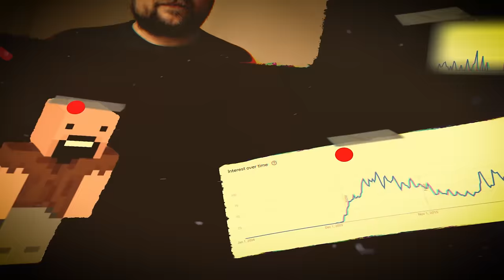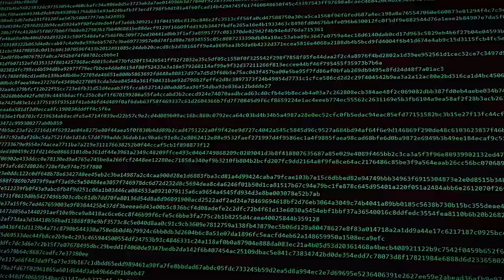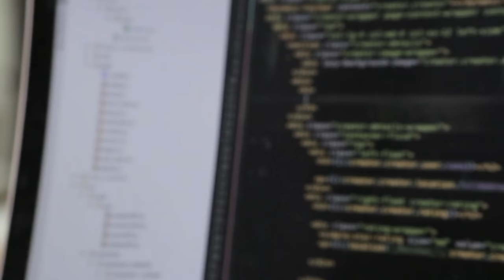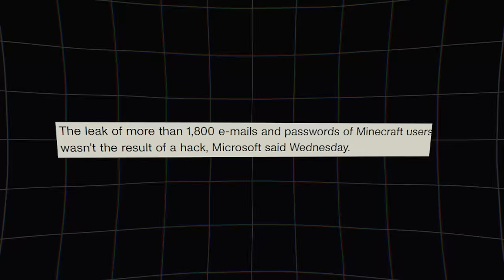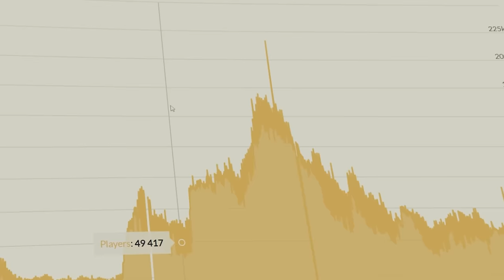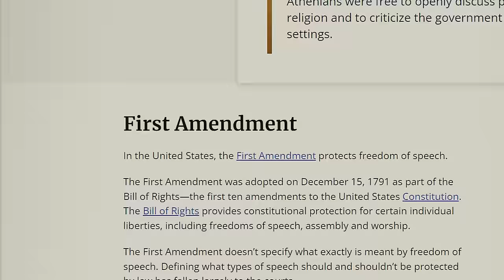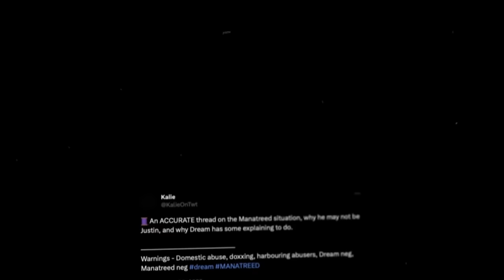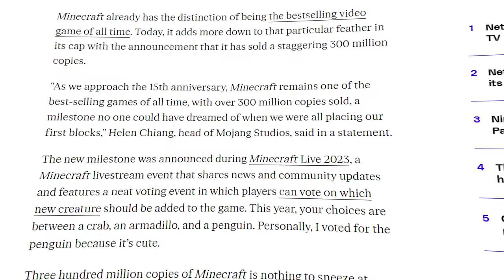Uncovering The Criminal Underworld Behind Minecraft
To help support the production of this content, consider becoming a member for as low as $0.99 a month

This video covers the basic history of Minecraft and mainly Minecraft's many issues such as its criminal underworld. I cover pay to win servers, Minecraft's EULA changes, the Minecraft marketplace and the deep criminal underworld behind hacking in Minecraft. I also cover the dramas surrounding one of Minecraft's biggest youtubers- Dream

Sorry the video took so long to get here, I learned a lot from making this and am still trying to improve the quality. Next video should be expected by next month.

Please give me feedback as I'm always trying to improve!

CHAPTERS
0:00 Intro
0:47 Minecraft's Creation
1:35 The downfall of notch
2:06 Microsoft's Acquisition of Minecraft
2:55 The Minecraft Marketplace
7:05 Minecraft Servers
14:50 Minecraft's EULA policy
17:18 Minecraft's Community
22:57 Conclusion

Thanks to @VisualVenture for some of the inspiration for this video.